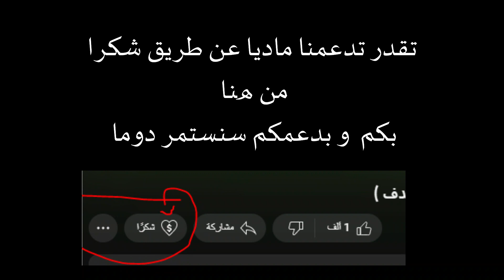أهداف علي الحسن مع الفتح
اهداف لاعب منتخب السعودية , سجل في دوري كأس الأمير محمد بن سلمان سجل في الباطن و الفيحاء و النصر